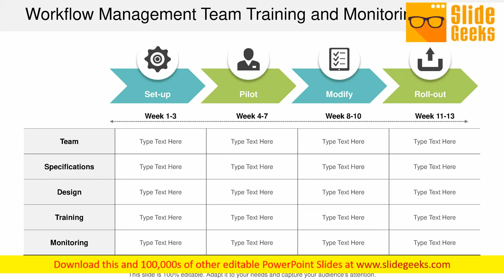Workflow Management Team Training And Monitoring Ppt Powerpoint Presentation Inspiration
This is a workflow management team training and monitoring ppt PowerPoint presentation inspiration. This is a four stage process. The stages in this process are gantt chart, work streams, swimlanes. Encourage folks to acknowledge His greatness with our Workflow Management Team Training And Monitoring Ppt PowerPoint Presentation Inspiration. Be able to hail the Lord.